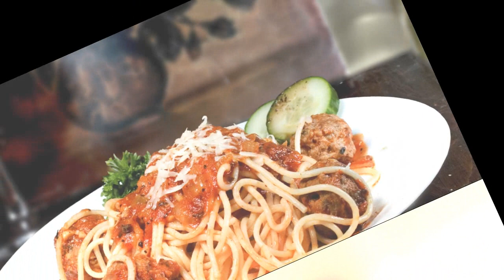HEALTHY FOODS 11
14 Healthy Foods Videos For The Diet Niche! You can use these videos in your blogs, posts, websites, etc ...